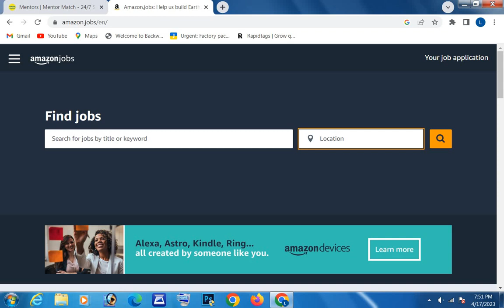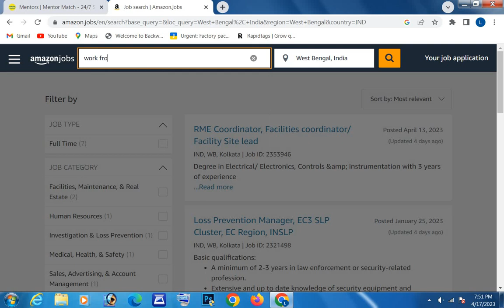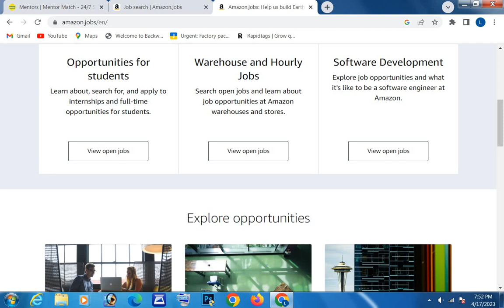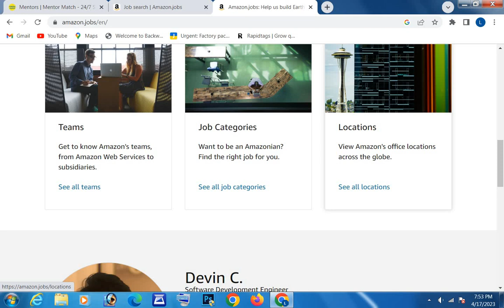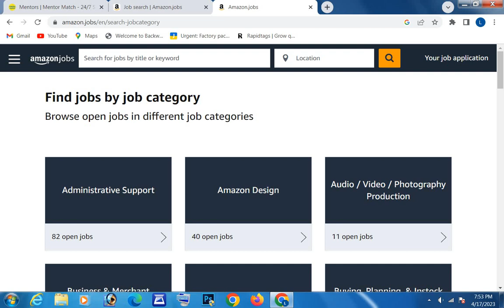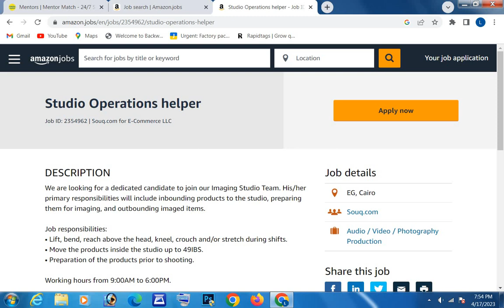Best Part Time //amazon work from home // amazon recruitment 2022 work from home 2023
amazon jobs online work from home
amazon vacancy 2022 work from home
amazon recruitment 2022 work from home
work from home jobs 2022
amazon jobs

biscuits company jobs
Patanjali jobs
Job recruitment
10th pass job in Kolkata
10th pass job in Kolkata
income, part time genuine work
Housewife jobs
excellent income
Best work from Home best part time jobs
online work, freelancer online jobs, part time data
entry jobs home
part time data entry jobs from hom without investment